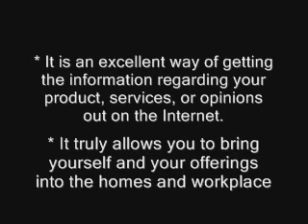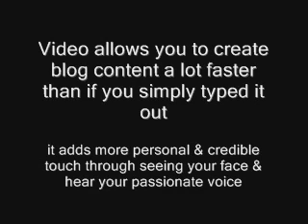Video Blog Sensation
Video allows you to create blog content a lot faster than if you simply typed it out, and it adds more personal & credible touch when viewers see your face & hear your passionate voice towards to the subject.